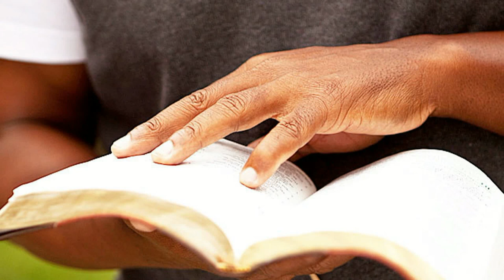EVANGELIO DE HOY 4 de mayHD